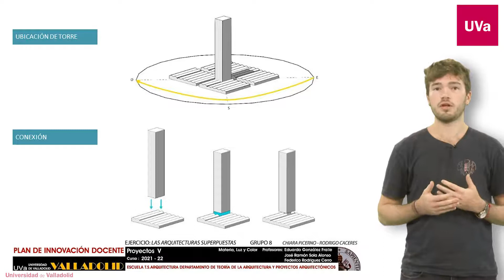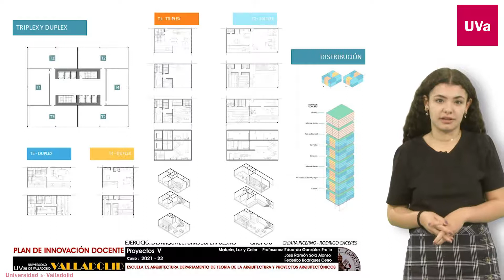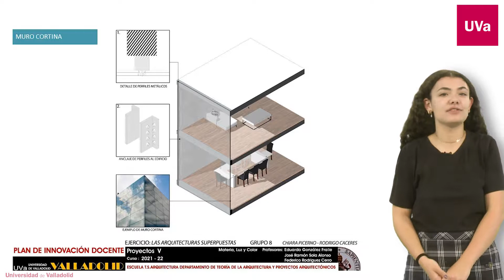Cáceres - Picerno 21-22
Rodrigo Cáceres
Chiara Picerno
Alumnos de Grado en Fundamentos de la Arquitectura.

Este vídeo se ha realizado dentro de los Proyectos de Innovación Docente de la Universidad de Valladolid titulados "Sistemas perceptivos como instrumento del Proyecto de Arquitectura II" coordinado por el profesor José Ramón Sola, y "Laboratorio de Proyectos Arquitectónicos 8” coordinado por el profesor Eduardo González Fraile.
Ambos PID se encuentran vinculados a las asignaturas Proyectos IV y Proyectos V de 4º curso de Grado en Fundamentos de la Arquitectura de la Universidad de Valladolid.